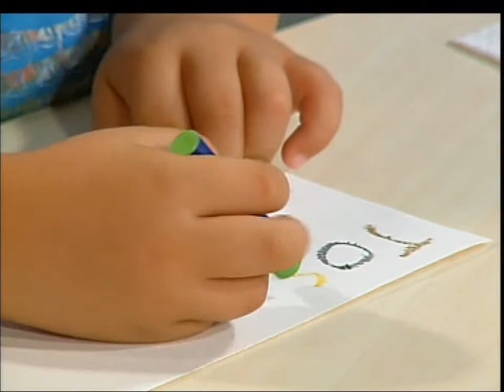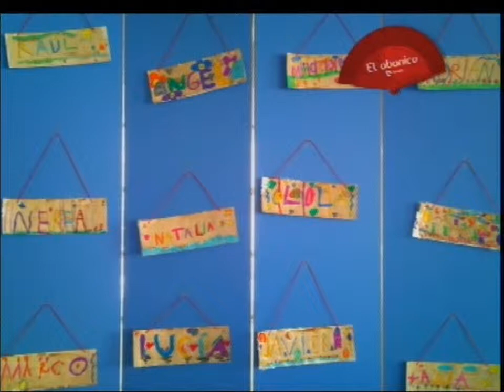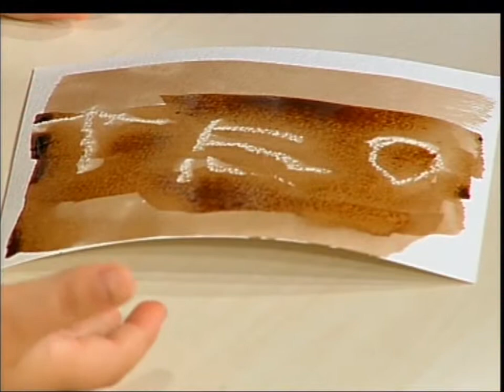Con mi papá - Escribo mi nombre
Nuestros hijos pueden facilmente escribir su nombre con ceras de colores y embellecerlos con tinta de nogalina. El resultado es siempre sorprendente.